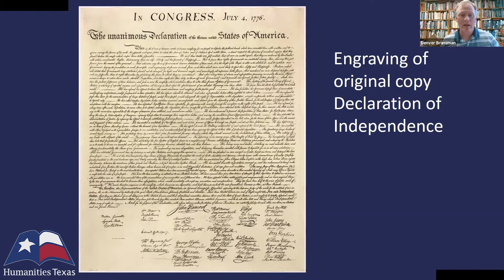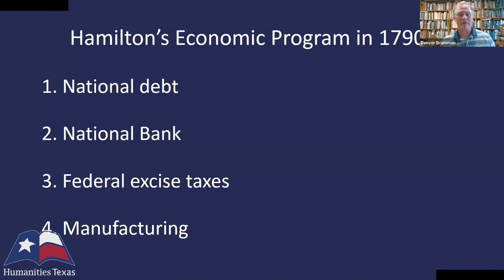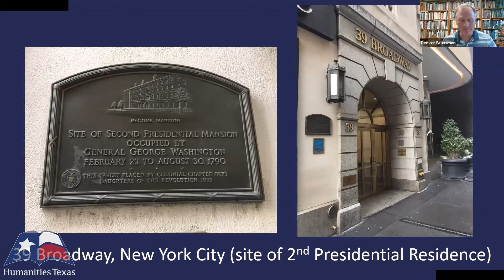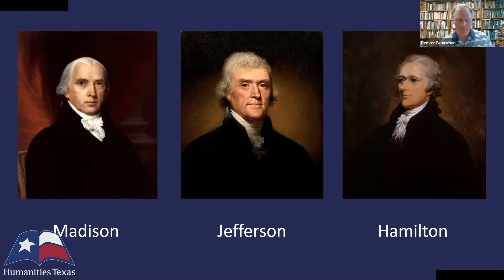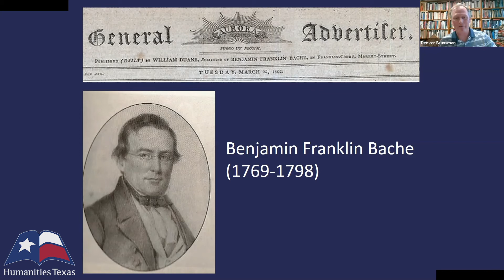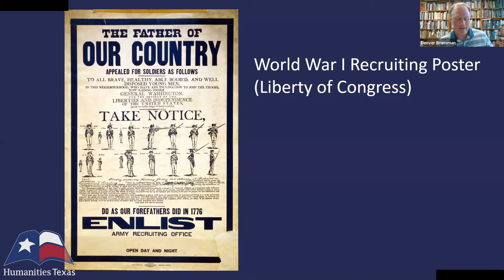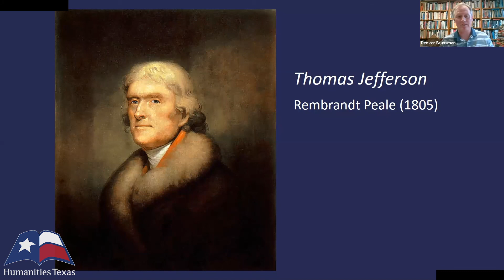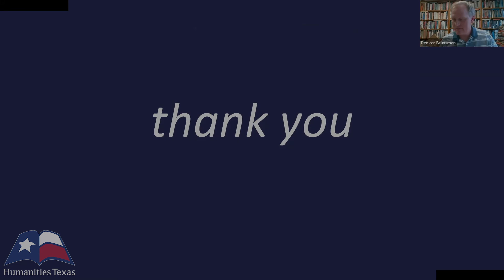Denver Brunsman, "Thomas Jefferson and the Rise of Political Parties," (June 2020)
Denver Brunsman of George Washington University delivers a lecture on Thomas Jefferson and the rise of political parties on June 17, 2020. To learn more about Humanities Texas education programs, visit us